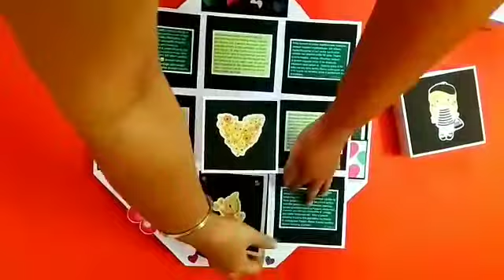Explosion box: messages and photo